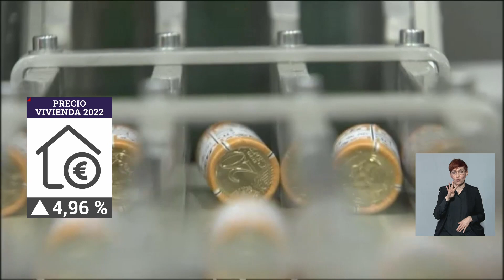La firma de hipotecas se ha acelerado a finales de 2022 | La 7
En el mes de noviembre han crecido un 13,5 % con respecto al año anterior. En total 989 pese a la incertidumbre que genera la subida de tipos de interés. También se ha visto incrementado el precio de la vivienda.